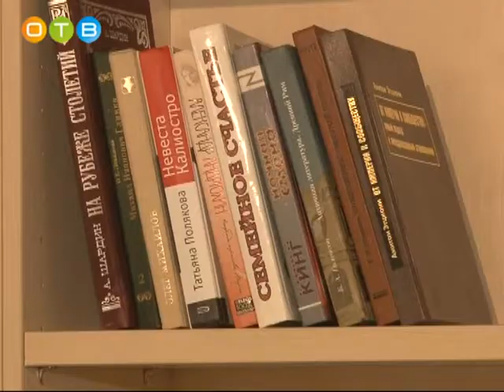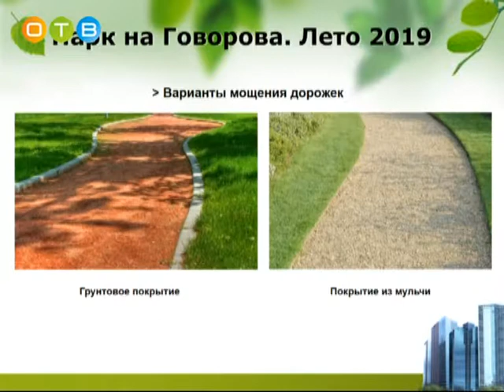В библиотеке № 1 обсудили создание нового парка здоровья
Создать парк, который станет альтернативой парку культуры, спорта и отдыха имени Ларисы Лазутиной, предложил олимпийский чемпион, член районной общественной палаты, Никита Крюков.  Новый объект займет территорию от Подушкинского шоссе до Трехгорки.